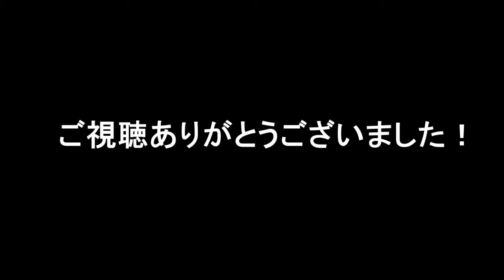SMAP「世界に一つだけの花」“記念日ビジネス”の空しさ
昨年12月31日をもって解散したSMAPのヒット曲「世界に一つだけの花」が、5月6日付のオリコンデイリーシングルチャート
で4位の好成績を残した。

関連動画

smap 解散
smap twitter
smapブログ
smap smap
smap 中居
smap 動画
smapブログ木村
smapブログ中居
smap 解散 真相
smap 解散 理由
smap解散 協議中
smap 解散 最新
smap 解散報道
smap 解散 9月
smap 解散 その後
smap 解散 デマ
smap twitter 中居
smap twitter ぼーの
smap twitter kokoro
smap twitter 錠前
smap twitter 木村
smap twitter 白猫
smap twitter みどり
smap twitter あすりゅ
smapブログ草なぎ剛
smapブログしんつよ
smapブログ木村 アンナさん
smapブログ木村オリーブ
smapブログ中居おじょ
smapブログ中居こそっと
smap smap 動画
smap smap 視聴率
smap smap 打ち切り
smap smap 最終回
smap smap 視聴率 速報
smap smap 番協
smap smap 有岡大貴
smap smap 海老蔵
smap中居正広 独立
smap 中居 木村
smap 中居正広
smap 中居 ブログ
smap 中居 逮捕
smap 中居 香取
smap 中居 かわいそう
smap 中居 薬
smap 動画 ライブ
smap 動画 歌
smap 動画 解散
smap 動画 謝罪
smap 動画 紅白
smap 動画 pv
smap 動画 コンサート
smap 動画 27時間
smapブログ木村twitter
smapブログ木村 ぼーの
smapブログ木村 らびの日記
smapブログ木村happy
smapブログ木村へそまがり
smapブログ木村 オリーブの日記
smapブログ中居ゲラ子
smapブログ中居やさぐれ
smapブログ中居たんぽぽ
smapブログ中居かりん
smapブログ中居黒猫
smapブログ中居あまのじゃく
smap
smap ブログ
smap 25 years
smap オレンジ
smap解散
smap ありがとう
smap stay
smapsmap
smap 歌詞
smap ブログ 草なぎ
smap ブログ トラベル
smap ブログ 慎吾
smap ブログ 吾郎
smap ブログ らび
smap ブログ びぼう 六
smap ブログ 稲垣
smap ブログ 木村 アンナ
smap ブログ のん
smap 25 years rar
smap 25 years cdラベル
smap 25 years ジャケット画像
smap 25 years 画像
smap 25 years ランキング
smap 25 years disc 2
smap 25 years cd
smap 25 years zip
smap 25 years 累計
smap オレンジ 歌詞
smap オレンジ カバー
smap オレンジ mp3
smap オレンジ pv
smap オレンジ コード
smap オレンジ 楽譜
smap オレンジ フル
smap オレンジ 主題歌
smap オレンジ カラオケ
smap解散後
smap解散理由
smap解散騒動
smap解散真相
smap解散 真実
smap解散の真相
smap解散 黒幕
smap解散 予言
smap解散中居
smap ありがとう 歌詞
smap ありがとう pv
smap ありがとう mp3
smap ありがとう アルバム
smap ありがとう ダウンロード
smap ありがとう ドラマ
smap ありがとう 動画
smap ありがとう 楽譜
smap ありがとう いいとも
smap stay 歌詞
smap stay 歌詞 意味
smap stay mp3
smap stay youtube
smap stay 楽譜
smap stay コード
smap stay dvd
smap stay ダウンロード 無料
smap stay カラオケ
smapsmap最終回
smapsmap 最終回 動画
smapsmap後番組
smapsmap コント
smapsmap dvd
smapsmap視聴率
smapsmap ジャニーズjr
smapsmap動画
smapsmap 最終回 視聴率
smap 歌詞 ありがとう
smap 歌詞画像
smap 歌詞 オレンジ
smap 歌詞 stay
smap 歌詞 夜空ノムコウ
smap 歌詞 君は君だよ
smap 歌詞 世界に一つだけの花
smap 歌詞 simple
smap 歌詞 ベストフレンド